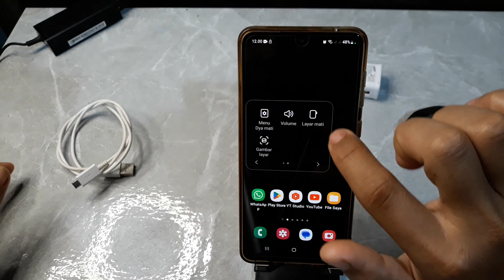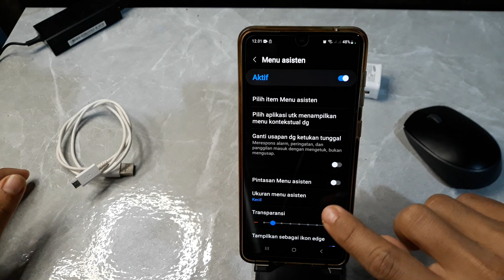Cara Mematikan Hp Samsung A15 Tanpa Tombol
Berikut ini cara mematikan hp samsung a15 tanpa tombol.
semoga bermanfaat.